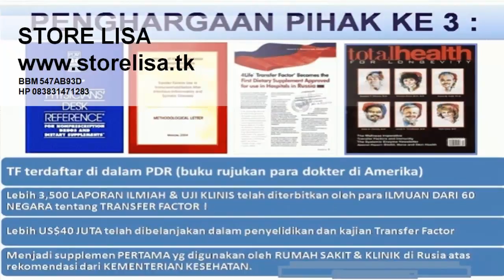4lifeone - Copy (51).mp4